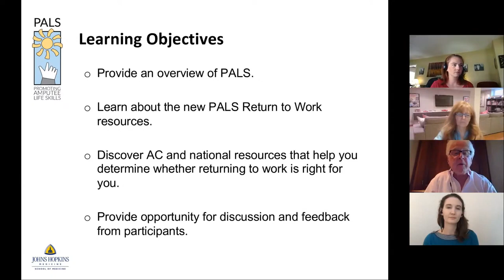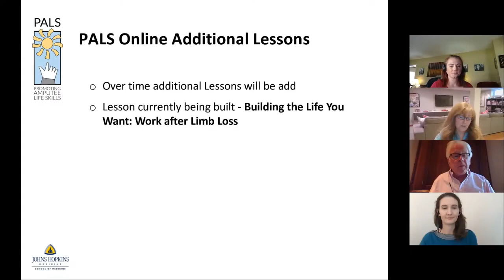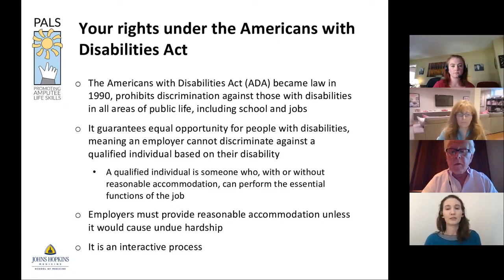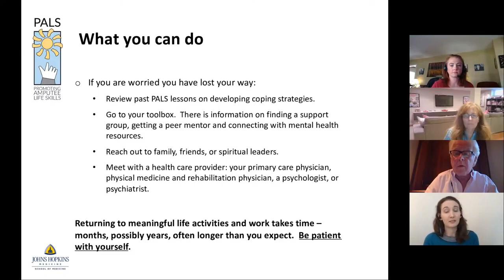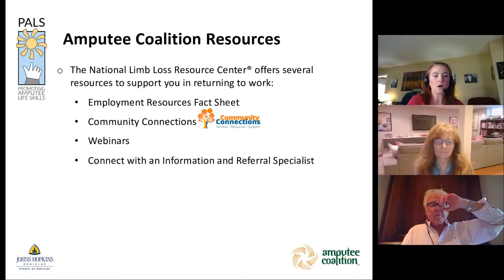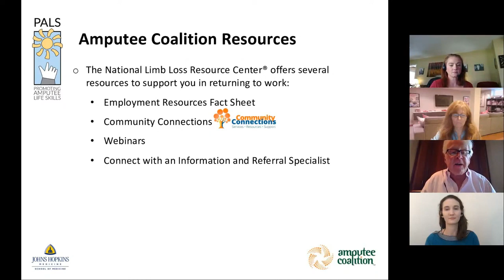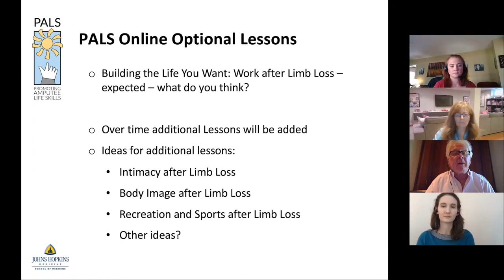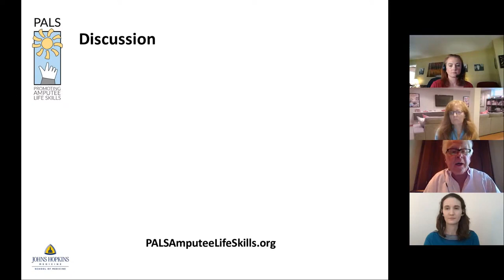Returning to Work after Limb Loss: A New Promoting Amputee Life Skills (PALS) Resource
Hosted by: Caitlyn Hurley, Manager of the Limb Loss Resource Center; Mary Keszler, MD, Assistant Professor of Physical Medicine and Rehabilitation, Johns Hopkins University School of Medicine; Tricia Kirkhart; Stephen T. Wegener, PhD, ABPP, Rehabilitation Psychologist

In this webinar, viewers will learn about and experience a new PALS resource that helps people with limb loss 1) determine whether returning to work is right for them; 2) decide whether returning to a previous job or looking in a new direction is best for them; and 3) find information and resources to help in this journey.